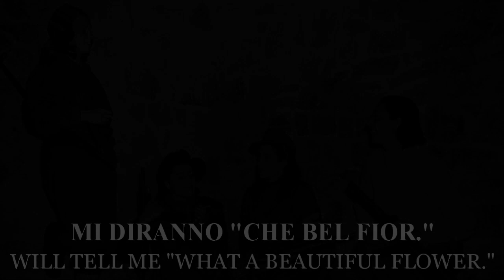"Bella Ciao" - Italian Resistance Song [LYRICS]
Now with English and Italian lyrics.

Archivum Musicum

"Bella ciao" is an Italian protest folk song from the late 19th century, originally sung by the mondina workers in protest against the harsh working conditions in the paddy fields of Northern Italy.

It is generally accepted that the song was modified and adopted as an anthem of the Italian resistance movement by the partisans who opposed nazism and fascism and fought against the occupying forces of Nazi Germany, who were allied with the fascist and collaborationist Italian Social Republic between 1943 and 1945. However, some historians argue that there is little to no evidence that Italian partisans actually sang the song.

Versions of "Bella ciao" continue to be sung worldwide as a hymn of freedom and resistance.